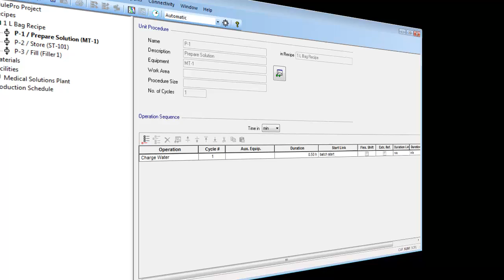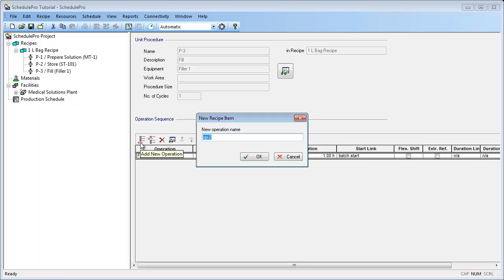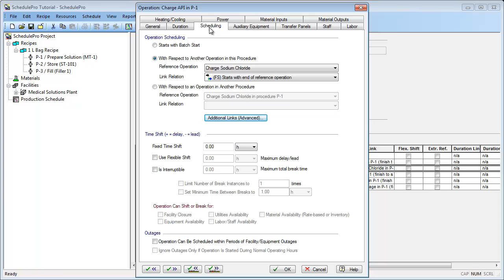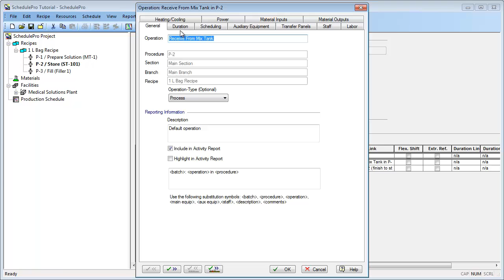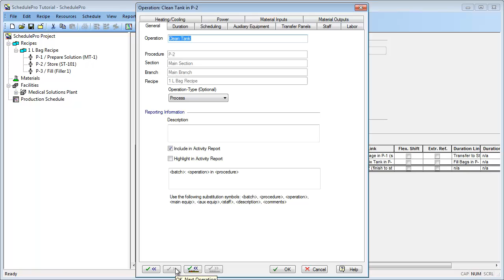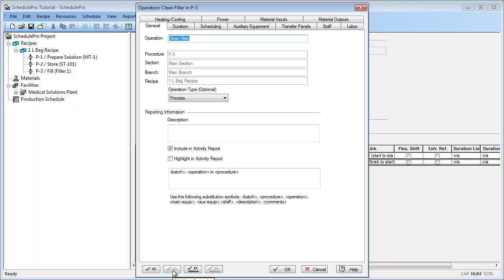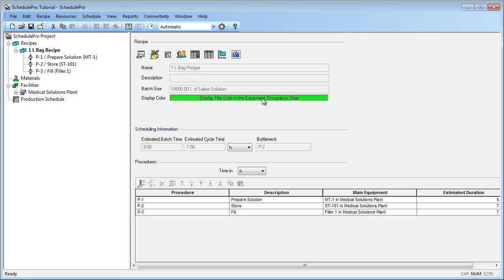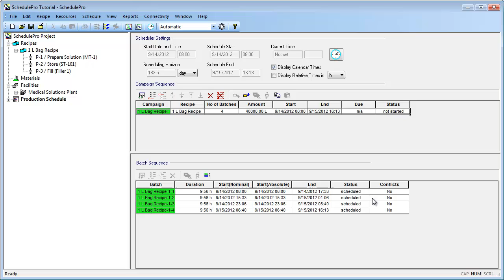SchedulePro Tutorial - Part 2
This video presents the fundamentals of SchedulePro by explaining how to model, schedule and manage a facility that manufacturers medical solutions.